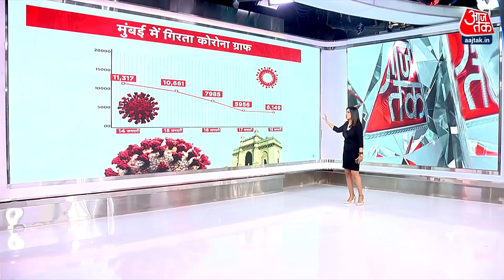UP Election 2022: Akhilesh Yadav लड़ सकते हैं विधानसभा चुनाव- सूत्र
उत्तर प्रदेश विधानसभा चुनाव 2022 में अखिलेश यादव (Akhilesh Yadav) भी चुनावी मैदान में होंगे. सूत्रों के मुताबिक, अखिलेश यादव विधानसभा चुनाव लड़ेंगे.  बता दें कि समाजवादी पार्टी के प्रमुख अखिलेश यादव अभी आजमगढ़ से सांसद हैं. अखिलेश अगर विधानसभा चुनाव लड़ेंगे तो वह किस सीट से उम्मीदवार होंगे यह अभी साफ नहीं है.अखिलेश अगर विधानसभा चुनाव लड़ते हैं तो उन्हें लोकसभा की सदस्यता छोड़नी होगी. अखिलेश यादव आजमगढ़, कन्नौज से या फिर पूर्वांचल की किसी सीट से चुनाव लड़ सकते हैं.